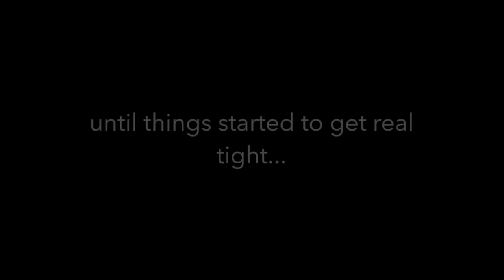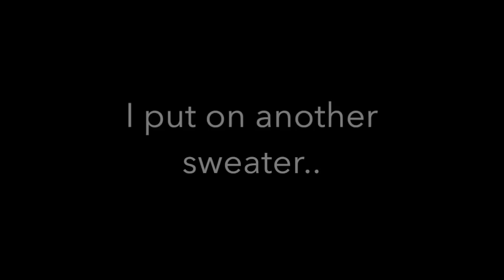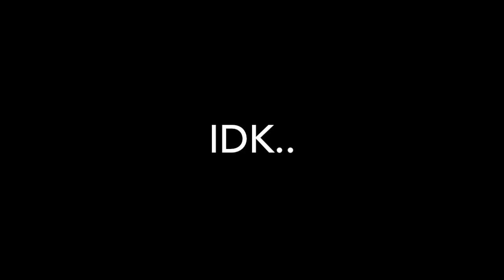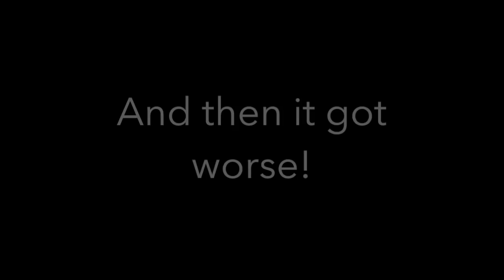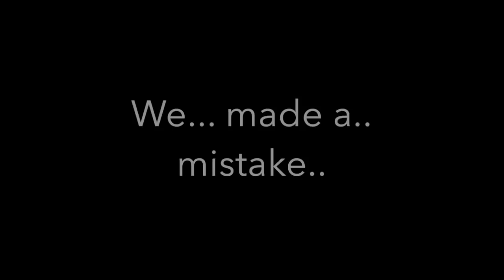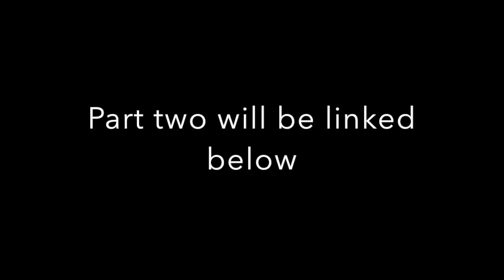Injured.... And in the middle of nowhere...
Hey My LunaTic's and Fam!
I just wanted to post a little vlog about this last adventure... it was insane! But still so much fun and i wanted to share every little bit of it with you!! Part Two will be up tomorrow and linked below tomorrow! :D

Have a Merry Christmas you guys! and don't forget that I love you, and that you are amazing!!!

The link to the Spooky Livestream that I was talking about is here:

Part Two: